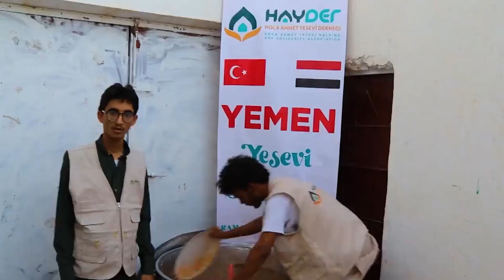2022 Yemen YeseviSofrası | Yemen'den kardeşlerimiz bize seslendi.